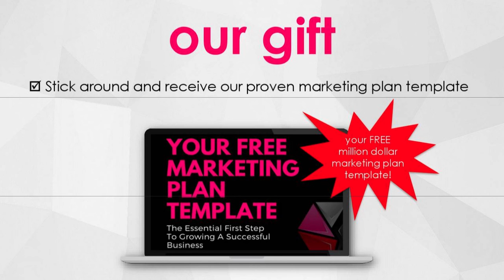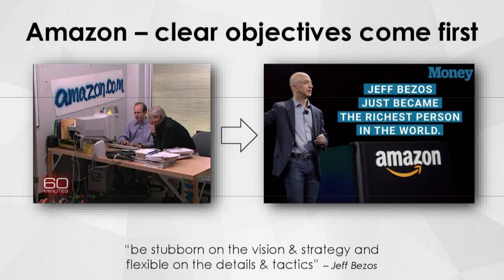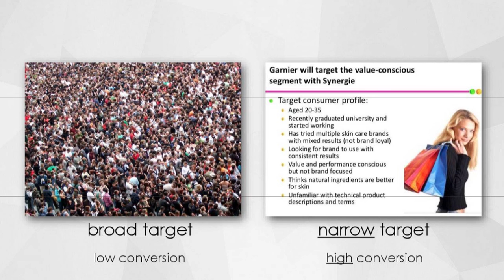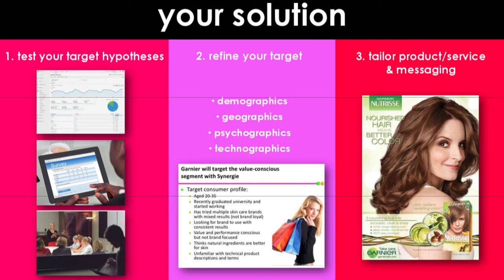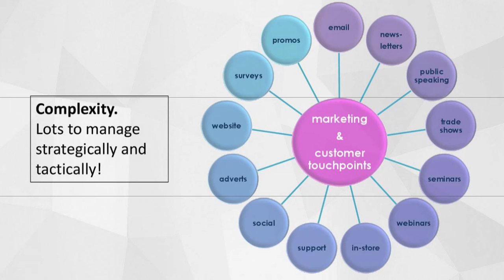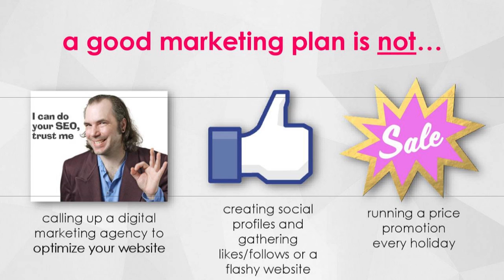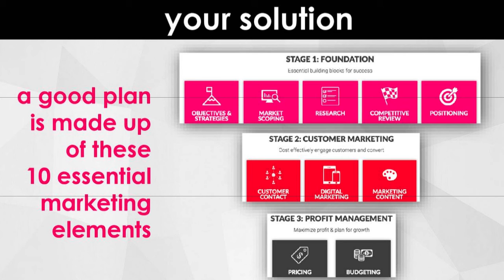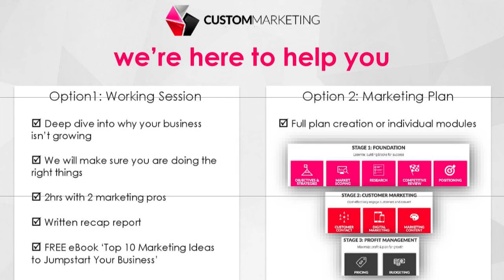Top 5 Solutions To Jumpstart Your Business Growth - Custom Marketing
Watch two marketing experts as they provide their top 5 solutions for jumpstarting your business growth.